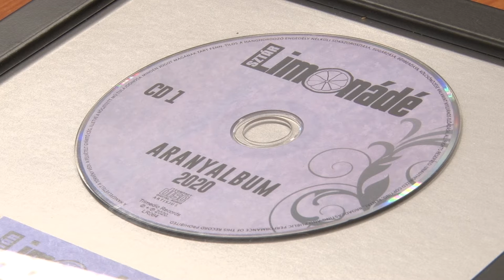Egy arany és egy platina lemezzel lett gazdagabb a makói Luigi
Egy arany és egy platina lemezzel lett gazdagabb Kóczé Lajos. A makói származású Luigi már dolgozik az új dalain, amelyeket a modernebb hangzásvilág jellemez majd. Az énekes idejét az alkotás mellett a koncertek is kitöltik, amelyekre nagyon változatos repertoáralt állít össze, hogy minden korosztály megtalálja a maga slágerét.